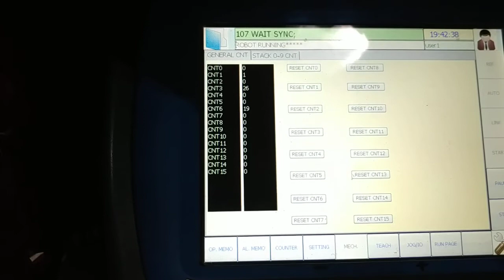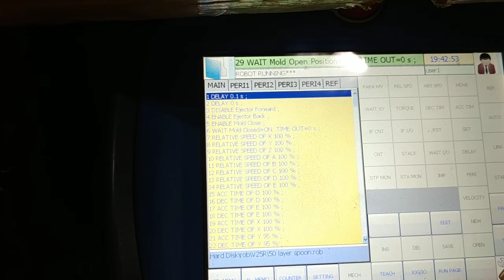Change Color Very Urgent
Palit kulay kailangang Lang 3 Pallets Crystal